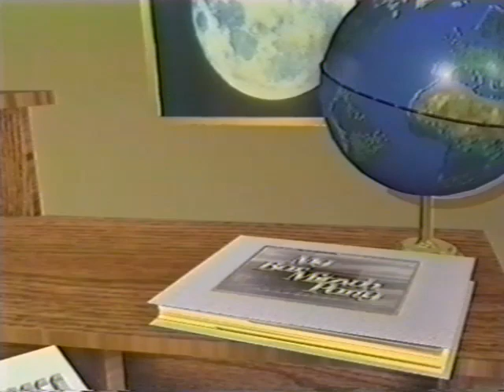Michael's Bar Mitzvah Party Part 2 1999